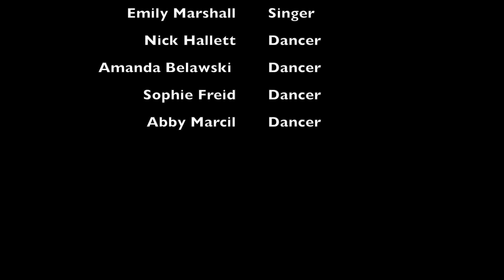Christmas Segment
Honestly have no idea why this was made... so yeah enjoy